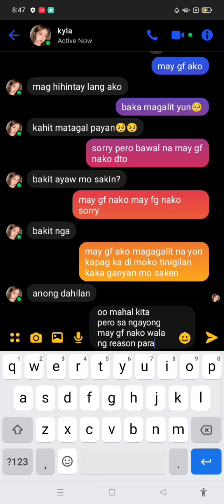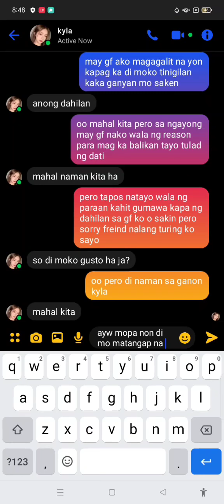kyla sorry joke fake chat | tagalog